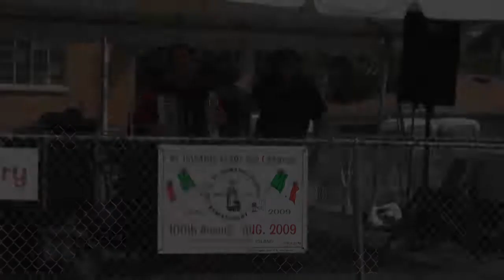2009 Feast of St. Donatus - 100th year Anniversary : Musical Highlights